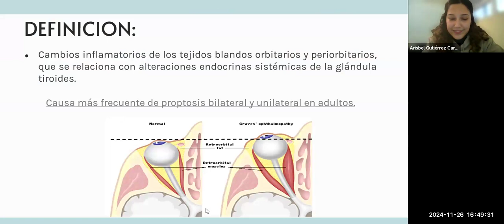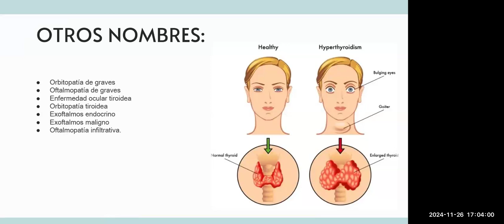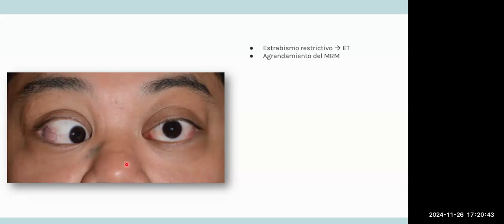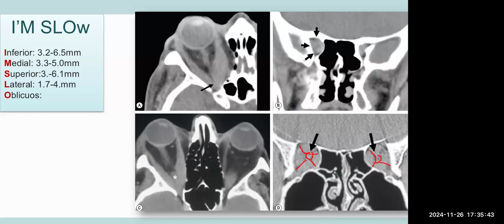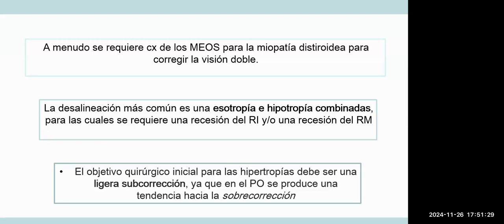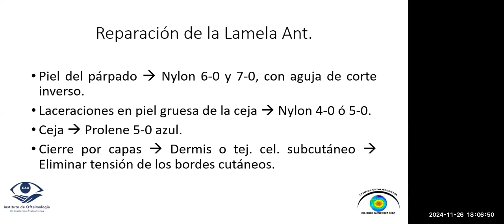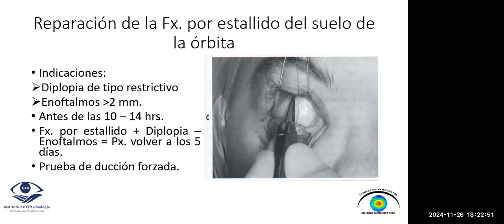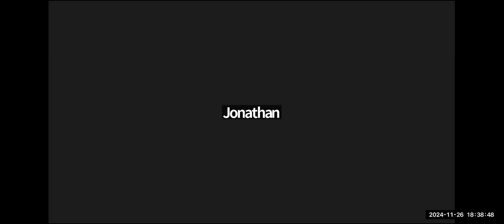Orbitopatía Tiroidea / Traumatismo Palpebral y Orbitario